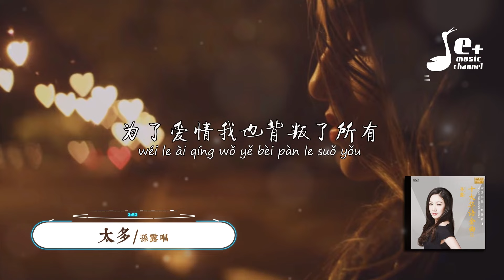太多 - 孙露『将爱情肆无忌惮的挥霍 心都碎了还要计较些什么 无论你想要什么都让你带走 太多的借口太多的理由 为了爱情我也背叛了所有 如果你想离开我 就别再畏畏缩缩』【動態歌詞/Pinyin 】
♪喜欢听歌的人一般都本性善良，有同情心，能在音乐中得到心灵的共鸣。
♪ 本頻道初创有很多歌曲字幕错别字特别多，往后的都有尽力校对，请各位多多包涵！
♪ 本頻道的音樂画面都是我业余独自制作，真希望您能驻步鼓勵我一下：
(1) - 點贊 👍

♪下面是歌曲相关内容

🎵▼【歌词】▼
[00:02.00]太多 - 孙露
[00:06.00]词：李岩修
[00:10.00]曲：徐嘉良
[00:45.94]将爱情肆无忌惮的挥霍
[00:50.12]心都碎了还要计较些什么
[00:55.69]无论你想要什么都让你带走
[01:07.31]如果你觉得自由是快乐
[01:11.41]爱是犯了软弱陈旧的差错
[01:17.24]又何必在乎别人怎么看怎么说
[01:27.17]太多的借口太多的理由
[01:32.53]为了爱情我也背叛了所有
[01:38.25]如果你想离开我
[01:43.70]就别再畏畏缩缩
[01:48.29]太多的借口太多的理由
[01:53.83]别再问我难过时候怎么过
[01:59.52]或许会好好的活
[02:04.95]或许会消失无终
[02:09.69]你在乎什么
[02:38.08]如果你觉得自由是快乐
[02:42.17]爱是犯了软弱陈旧的差错
[02:47.92]又何必在乎别人怎么看怎么说
[02:57.81]太多的借口太多的理由
[03:03.33]为了爱情我也背叛了所有
[03:08.52]如果你想离开我
[03:14.01]就别再畏畏缩缩
[03:19.16]太多的借口太多的理由
[03:24.35]别再问我难过时候怎么过
[03:30.16]或许会好好的活
[03:35.50]或许会消失无终
[03:43.10]太多的借口太多的理由
[03:48.68]为了爱情我也背叛了所有
[03:53.92]如果你想离开我
[03:59.51]就别再畏畏缩缩
[04:04.49]太多的借口太多的理由
[04:09.98]别再问我难过时候怎么过
[04:15.39]或许会好好的活
[04:20.97]或许会消失无终
[04:25.81]你在乎什么